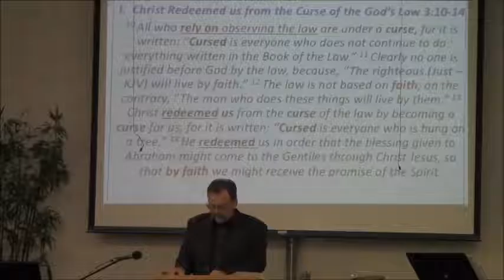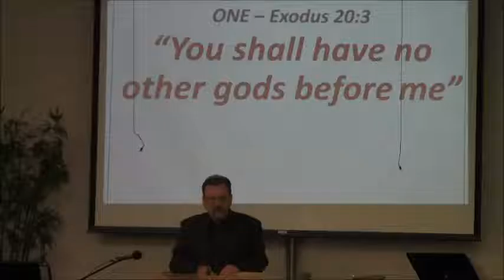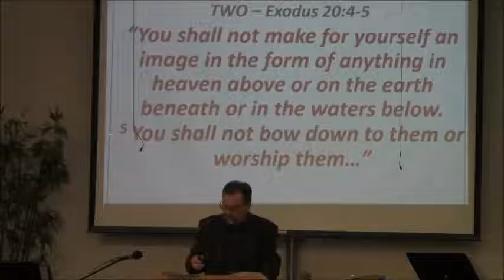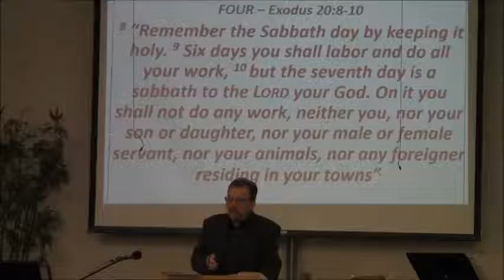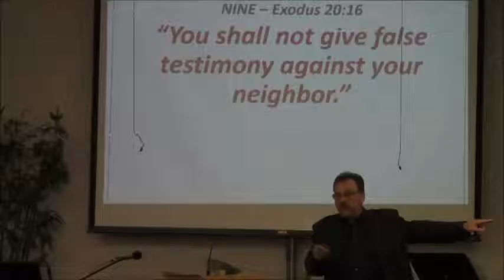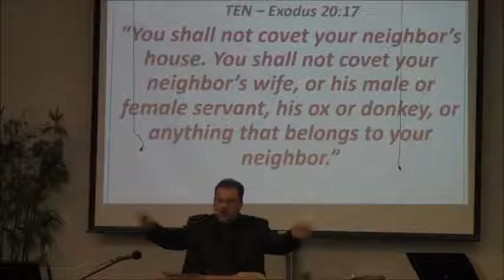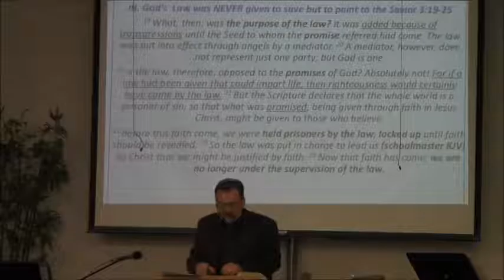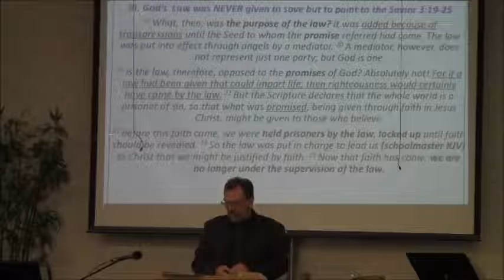GBC Hudson Dean Pratt 03 12 17